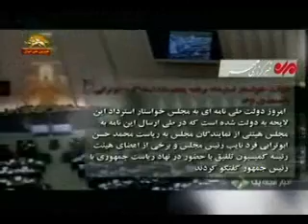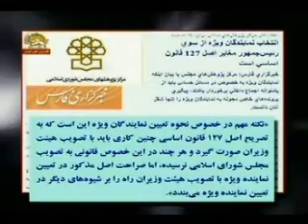تضادهاي دروني رژيم آخوندي 14شهريور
سيماي آزادي تلويزيون  ملي ايران شهريور89